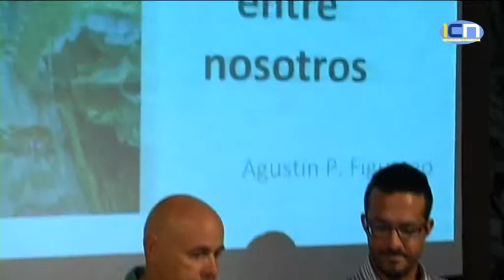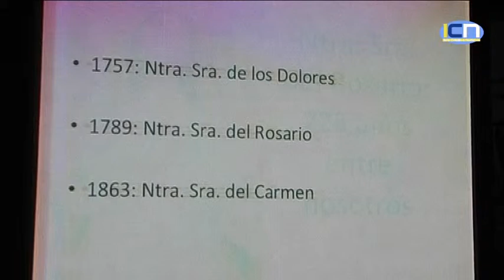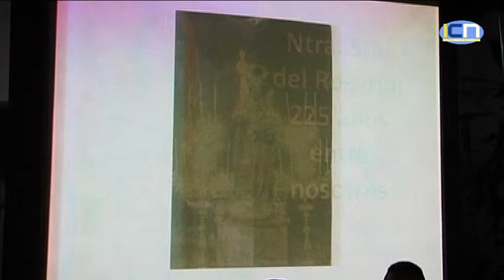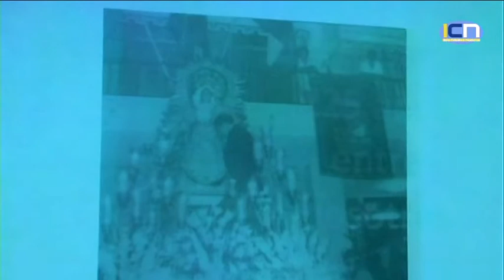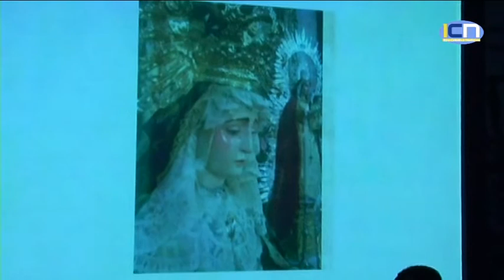Martes Culturales: "Nuestra Señora del Rosario: 225 años entre nosotros" por A.P. Figuereo